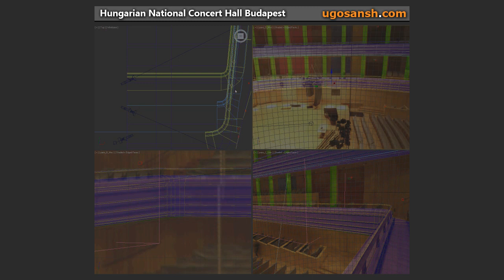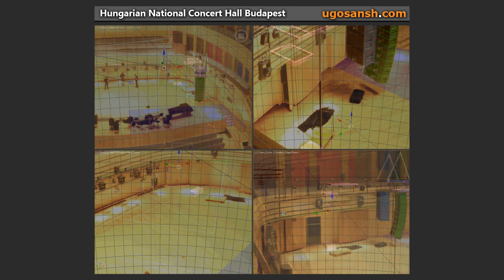Photogrammetry 3D Modeling of the National Concert Hall of Budapest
Modélisation 3d à base de photos sphériques, au ratio de 2 sur 1.
Ces images, composées de 26 photos, en pleine définition dépassent les 300 millions de pixels !